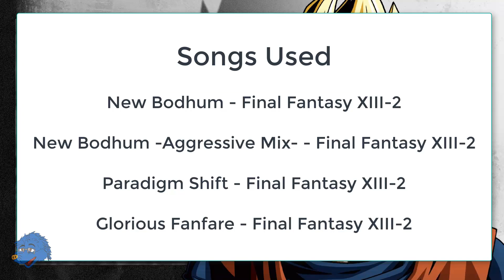Dragon Ball Xenoverse 2 - PQ#83 Dangerous Duo! Warriors Never Rest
PQ #83 - Dangerous Duo! Warriors Never Rest

Plot: Videl, Goten, and Trunks are searching for the Dragon Balls when they come across the legendary Super Saiyan!

Win Conditions:
• Recover 3 Dragon Balls
• Defeat Broly with Gohan surviving
• Recover 7 Dragon Balls